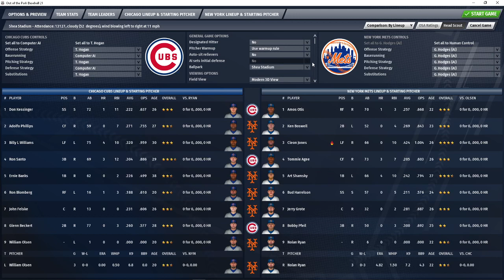Cubs @ Mets 4 26 69